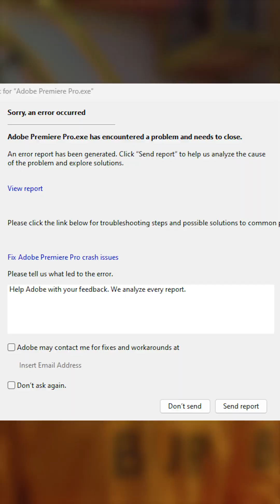PremierePro vs Avid Media Composer, two editing giants. Which one delivers the best workflow, speed?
Premiere Pro vs Avid Media Composer — two editing giants. Which one delivers the best workflow, speed, and control for editors in 2025? 👀